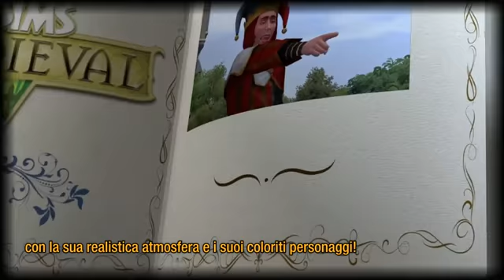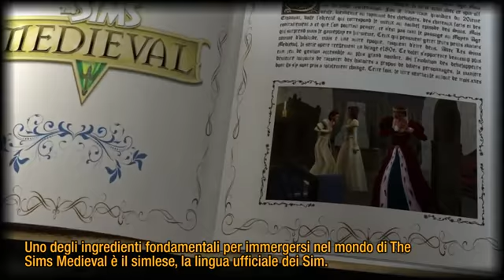The Sims Medieval Web2 IT mp4